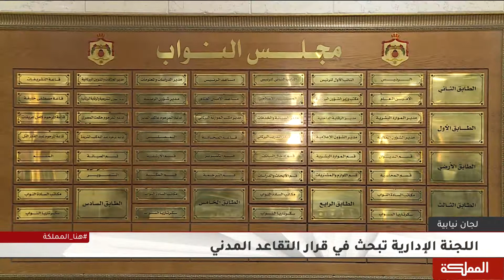نقاش مشروع قانون الأسلحة والذخائر من قبل اللجنة القانونية النيابية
مقابلة رئيس الجمعية الأردنية لرياضة الصيد رمزي حنضل

هنا_المملكة